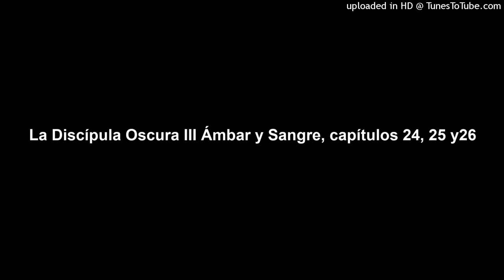La Discípula Oscura III Ámbar y Sangre, capítulos 24, 25 y26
Con este título finalizan las aventuras de la guerrera Mina.

El mundo de Krynn siempre tiene sorpresas para los incautos, pero la revelación de que una mortal, que primero dedicó su vida al Dios Único y luego a Chemosh, es a su vez una diosa, rebasa todos los límites conocidos. Para Mina, significa caer en la locura al conocer la verdad.

Los dioses de la Oscuridad y de la Luz se muestran ansiosos por tener a Mina como una de los suyos, ya que ella puede romper el equilibrio de poder en el cielo. Pero Mina tiene sus propios planes.